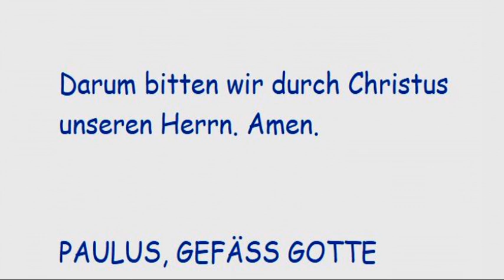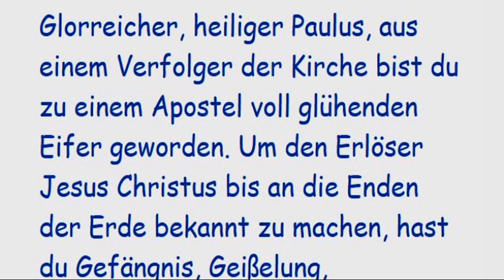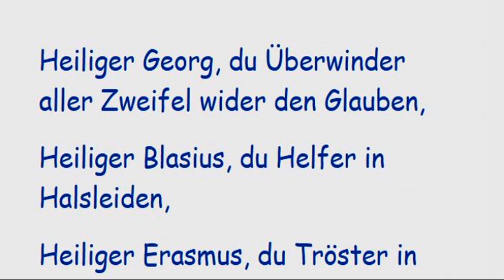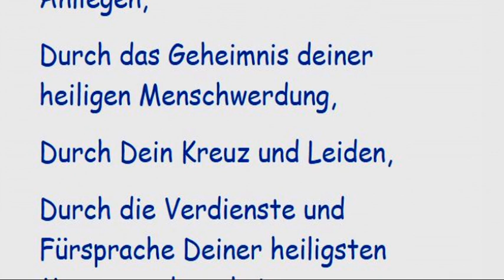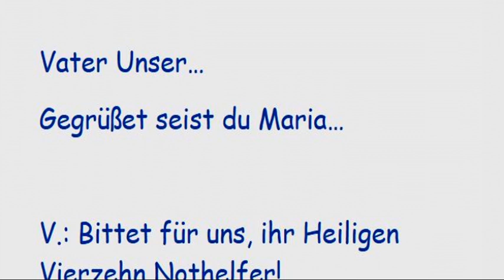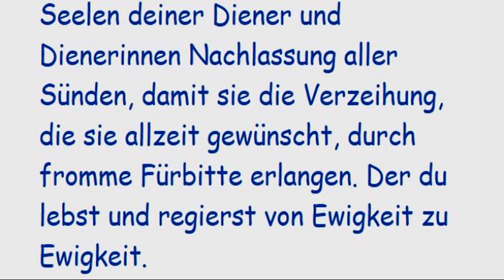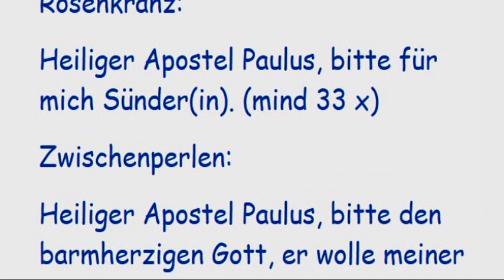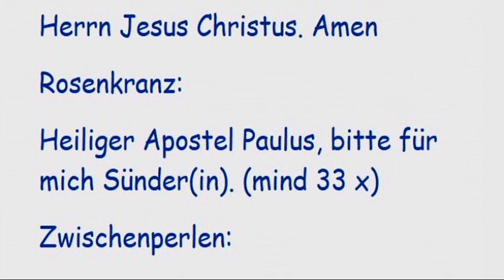Neunter Tag Novene zum Hl. Paulus